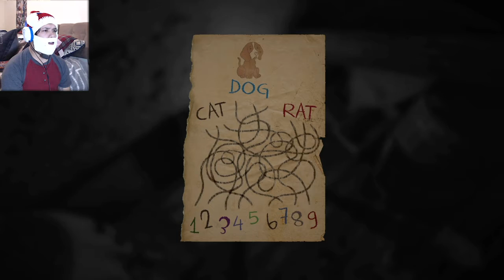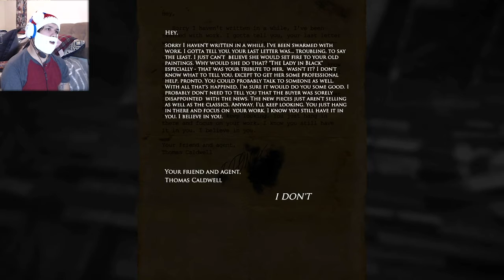SANTA'S SCARED! | Layers of Fear #5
SANTA IS GONNA GIVE A LUMP OF COAL TO THE NEXT PERSON THAT JUMPSCARES MATTIE!

MERCH!
OR THIS SHIRT

EQUIPMENT
Sony Playstation 4 (using SHARE)
Face Cam - Logitech C920
Headset - Turtle Beach Ear Force Recon 60P
Microphone - Turtle Beach Ear Force Recon 60P